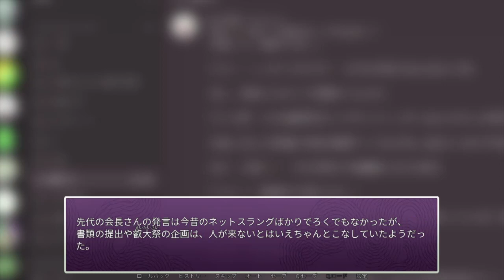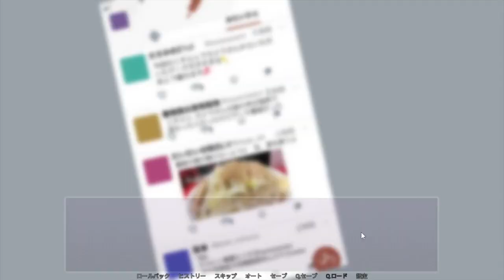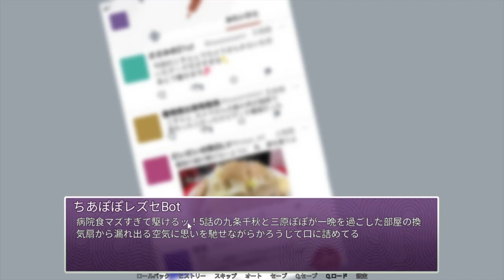▼02 キャラ紹介パートを終えた女攻め厨が【陰キャラブコメ】をやってみた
この主人公は時々、本当に陰キャが好きなのかどうなのか、よくわからんｗ

【陰キャラブコメ】
作者:じょせふ